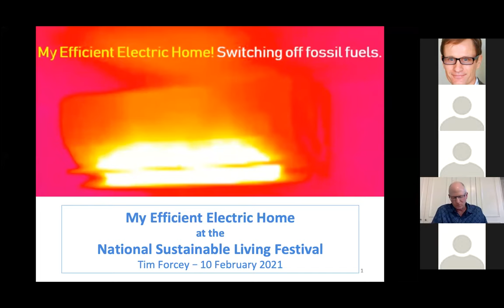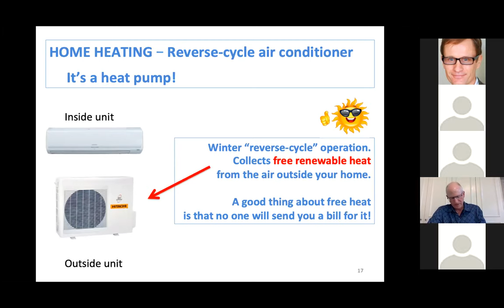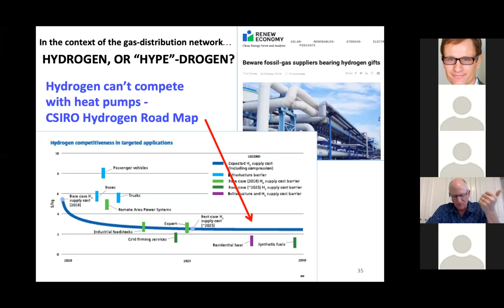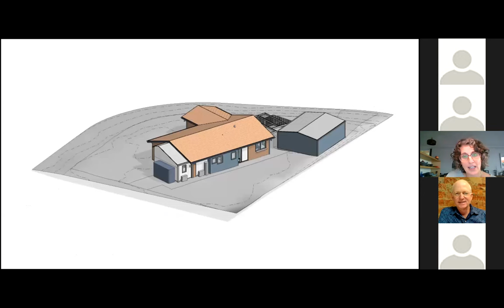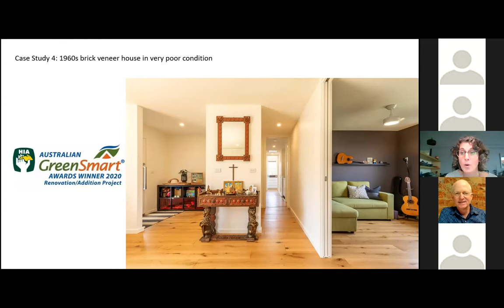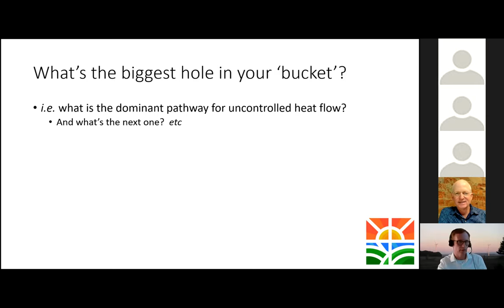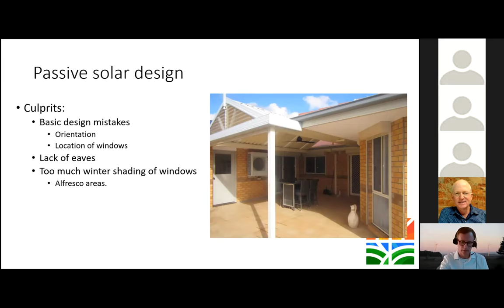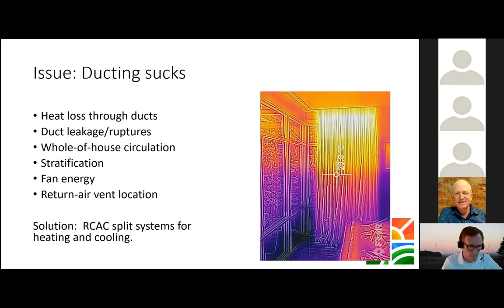Switching off fossil fuels, with Tim, Jenny and Richard